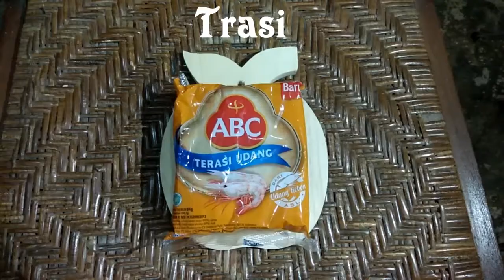Resep Nasi Bakar Ayam Geprek Lombok Ijo plus Masak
Nasi Bakar Geprek Lombok Ijo
Masak Apa Hari ini?
Alasan tidak pernah salah, alasan selalu benar (Babe CWA, 2019)
Bahan:
- Lombok Ijo
- Ayam Goreng
- Trasi
- Garam
- Cabe Ijo
- Daun Jeruk
- Bawang Putih
- Mentega
- Nasi
Cara Pembuatan
- Bakar Trasi sampai mengeluarkan aroma
- Tumbuk bawang putih, trasi, daun jeruk, garam, cabe ijo, lombok ijo, sampai hancur merata
- Tambahkan ayam goreng tumbuk hingga hancur dan aduk-aduk dengan bumbu tumbukan
- Panaskan margarin dengan kompor hingga meleleh, campurkan dengan nasi putih sampai harum
- Siapkan daun pisang, ratakan nasi diatasnya, tambahkan ayam geprek ijo di atasnya
- Bungkus daun pisang, bakar hingga panas
- Sajikan Nasi bakar Ayam Geprek Lombok Ijo selagi hangat